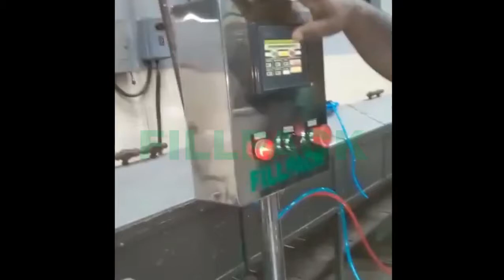Jam Filling Machine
This machine is used to Fill Jam in cups and Seal.